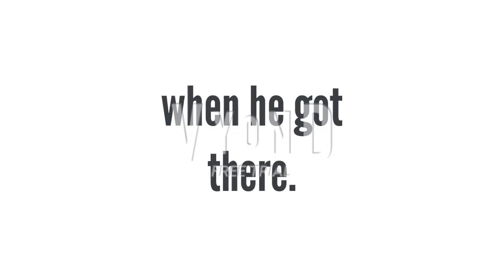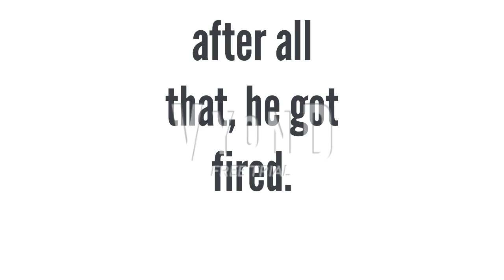MB Bowser For Hire #39: A Random Restaurant.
i could not think of a restaurant for him to work at, so i will leave this here.

ignore the mistakes in this episode.